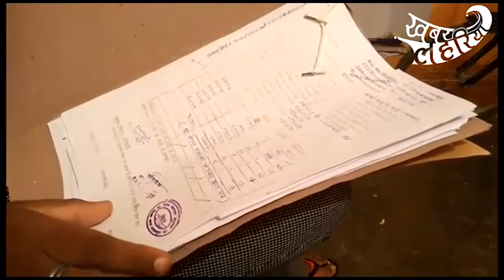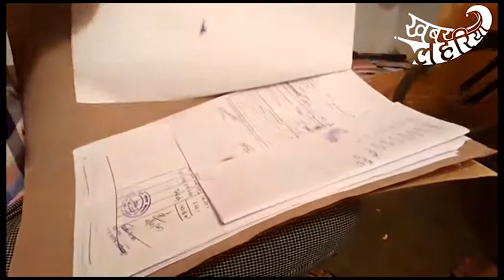मनरेगा मज़दूरी या मज़ाक? ललितपुर के छपरट गांव में